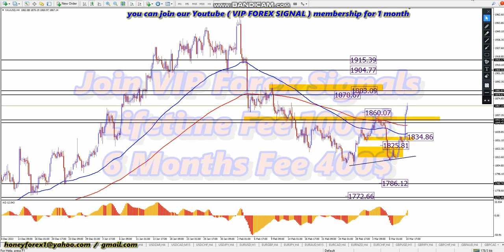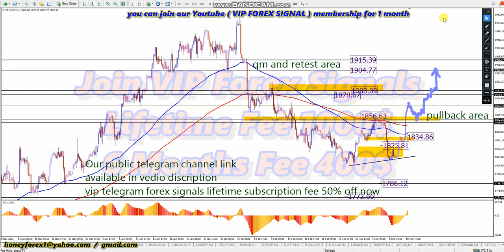XAUUSD GOLD 📊 WEEKLY FOREX FORECAST MONDAY 13 3 2023 💵 HONEYFOREX LIVE TRADING FOREX SIGNALS